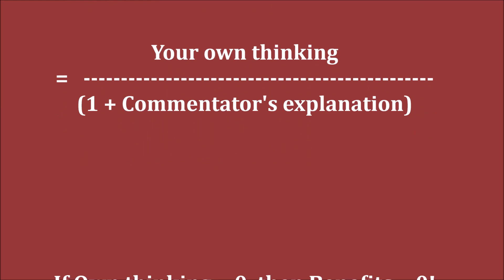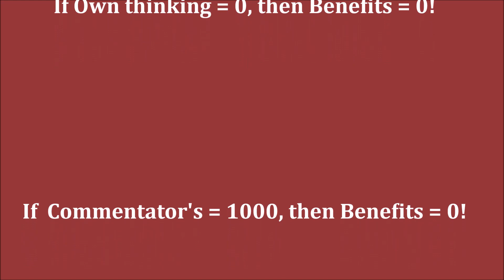GM Andreikin (Russia) - GM Grischuk (Russia) FF(New edition)